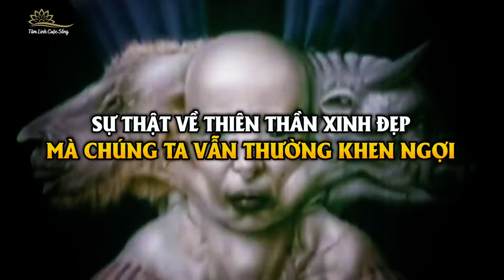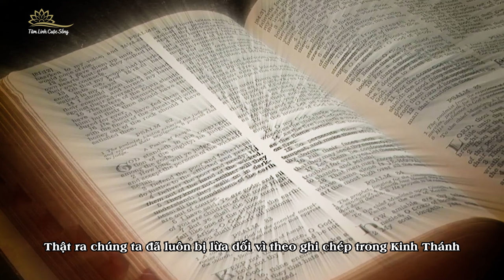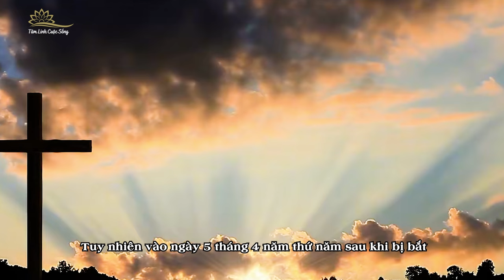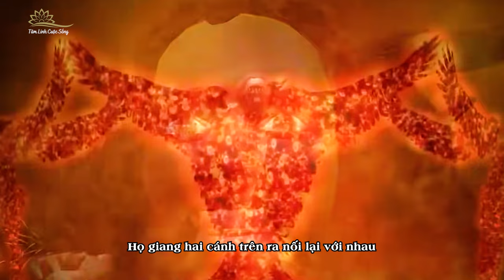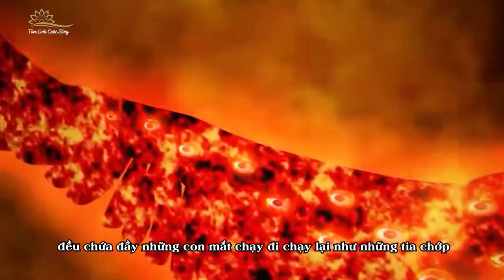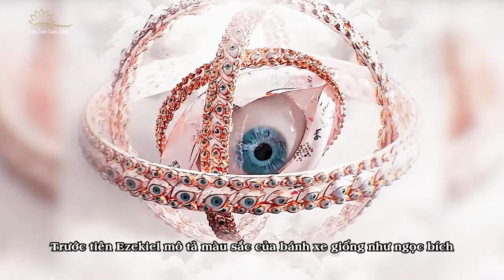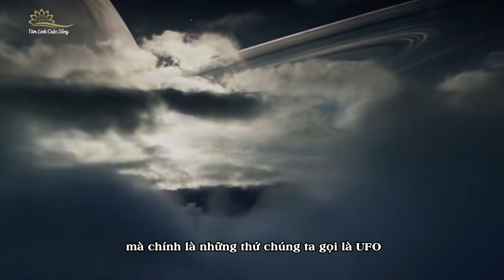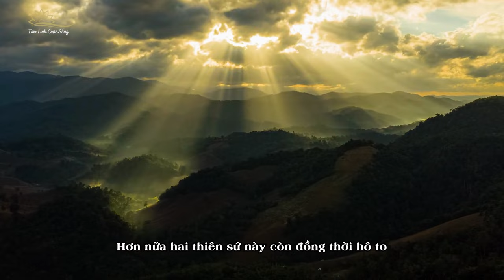Thiên Thần Trong Kinh Thánh Đáng Sợ Có 4 Gương Mặt Và Móng Chân Động Vật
Khi nghe thấy 2 từ “thiên thần”, dù là người đã hoặc chưa từng tiếp xúc với Kinh Thánh thì trong đầu chúng ta chắc chắn sẽ ngay lập tức hiện lên hình ảnh của một nhóm sinh vật thanh tao, xinh đẹp đến từ thiên đường, mặc những bộ áo dài trắng tinh, có đôi cánh như thiên nga và có thể trên đầu còn đội vương miện sáng lấp lánh. Thậm chí nhiều người còn liên tưởng đến hình dạng của những thiên thần nhỏ, mũm mĩm và bắn những mũi tên tình yêu của thần Cupid. Tuy nhiên sau video này, TLCS chắc chắn nhận thức về thiên thần của bạn sẽ phải thay đổi.